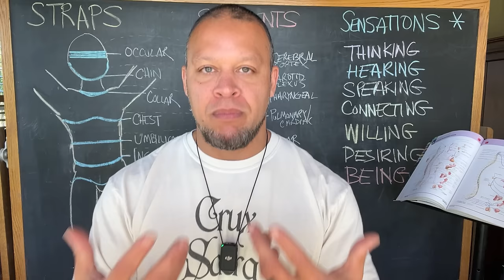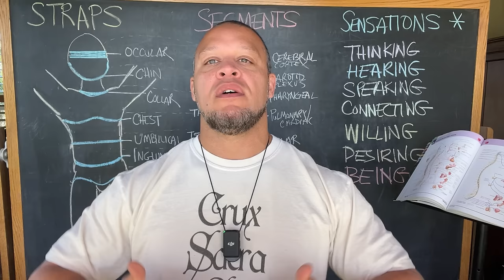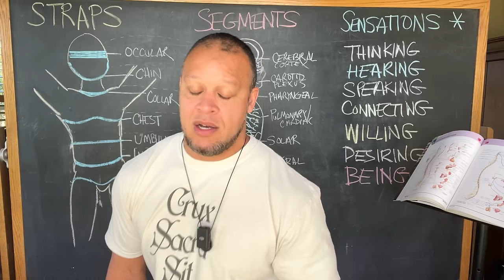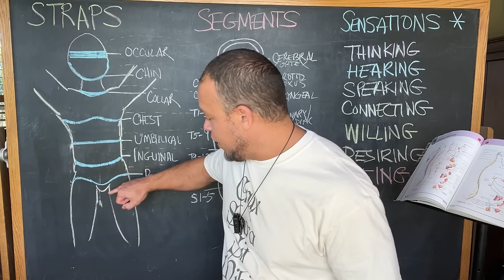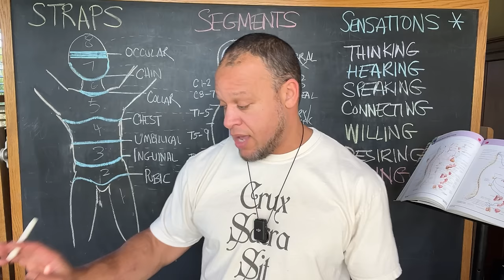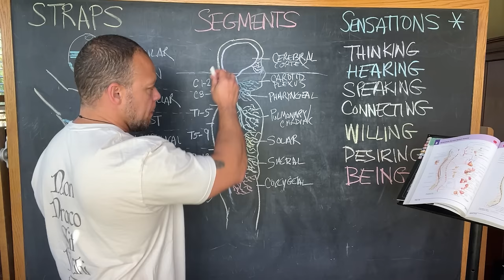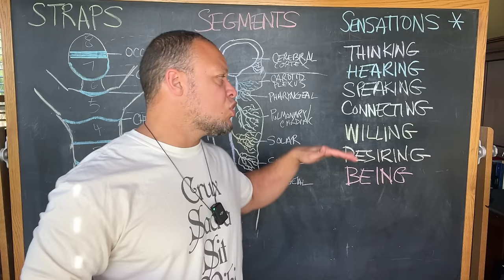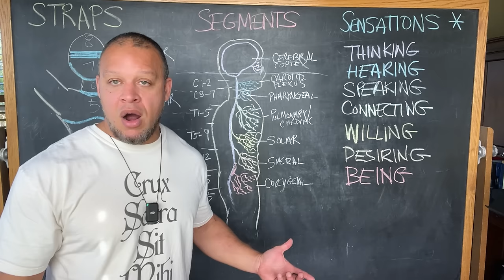Chronic Emotions Are Trapped In Your Muscles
In this video, Elliott discusses his morning routine, revealing a moment of self-awareness during prayer and meditation where he recognizes tension in his body, particularly in his facial expressions and shoulders. Introducing the concept of neurotic holding patterns and muscular armoring based on Wilhelm Reich's work, Elliott emphasizes the importance of understanding and releasing these patterns for improved well-being. He invites viewers to scan their bodies for unconscious tensions, highlighting the connection between physical and emotional states.

0:00 - Understanding Neurotic Holding Patterns and Muscular Armoring
6:01 - Vision Problems and Muscular Armoring Connection
12:06 - Exploring Functional Connecting Structures: Muscular Straps
17:58 - Anatomy of Muscular Straps and Their Impact on Body
23:27 - Interconnectedness of Muscular Straps, Segments, and Nervous System
29:14 - Body-Mind Connection: Nervous System and Neosat Types
34:36 - Jaw Tension: A Gateway to Emotional Expression and Connection
39:48 - Bioenergetics and Human Connection: Unveiling the Layers of Love